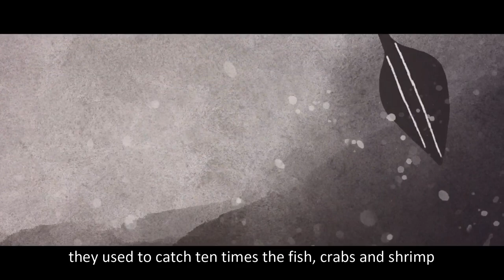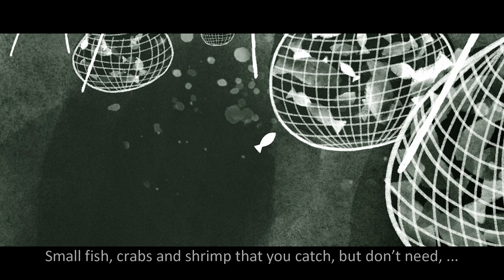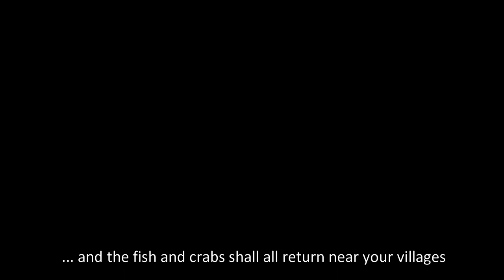ABOSHESH (Remains) - A Shadow in the Forest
A Short Film on how forest communities can live together in harmony with wildlife. Produced by Wildlife Trust of India, this film by Ghost Animation is about two siblings who have ventured out into the Sunderbans and encounter the denizens of the forest. They meet the folk goddess BonBibi who saves their lives and in a lively discourse emphasizes how the fine balance of nature can be preserved. Watch it, to see for yourself.